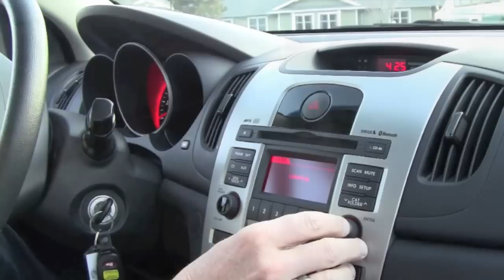2010 KIA Forte SX review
) Give us 3-minutes and we'll give you the scoop, In the past some Korean car manufactures have blatantly copied much more expensive competitors like the Mercedes Benz or Jaguar, but the Forte only takes the better design cues from the Civic and builds on them with a unique, original, and dare I say a sexy spin on the standard Civic.